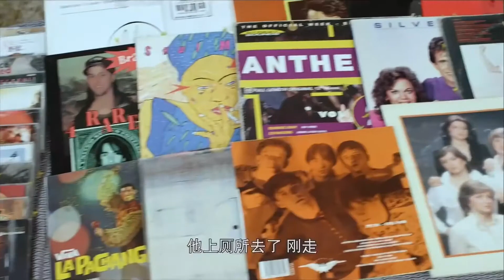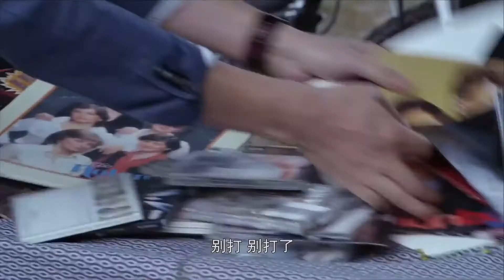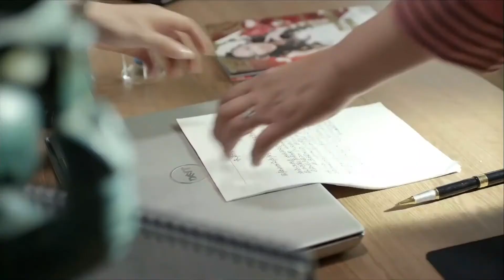[ENGSUB] 2022都市剧 《幸福下一站》第24集｜单亲爸爸大叔和独立剩女女强人从欢喜冤家阴差阳错在一起互相爱慕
导演：刘雪松
主演：于和伟、王丽坤、韩烨、宋春丽、杨明娜、王同辉、张大静、周炜
《幸福下一站》述了谢家三个女儿不同的爱情，婚姻，家庭，以及在磨练中寻找幸福的故事。小别墅里四世同堂的谢家，奶奶不服老，妈妈强势，三个性格完全不同的女儿和三个上门女婿，演出了日常生活的种种喜怒哀乐。老大谢小多，时尚漂亮生了聪明的儿子，仗着老公对她的宠爱，常瞎吃醋，把女同学夏珊珊视为假想敌，生出不少事，差点弄假成真，才知道自己的幼稚，开始成熟。老二谢小米与教书匠丈夫汪国庆认真生活，只想要孩子，可她总是流产，与公婆难相处，汪国庆却又忽然爆红，让她一度茫然失措失去自信，幸亏汪国庆的爱挽救了他们的婚姻。老三谢小诺绰号谢无敌，只知道努力工作，与下属戴亚亚关系紧张。亚亚找的男友方嘉得不到爸爸戴骨顺的肯定。亚亚后来生出把谢小诺和父亲戴骨顺撮合的想法，惹出了很多麻烦。不管有多少琐碎和艰难，生活是温暖的，充满了希望，他们各自找到了自己的幸福